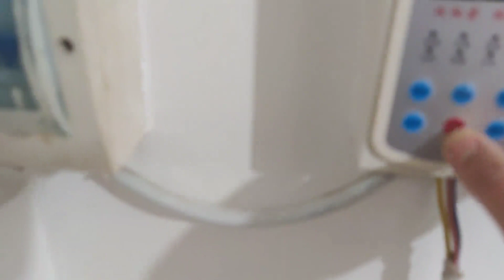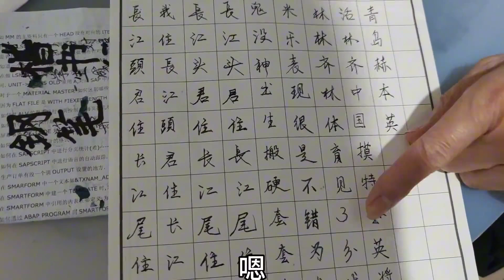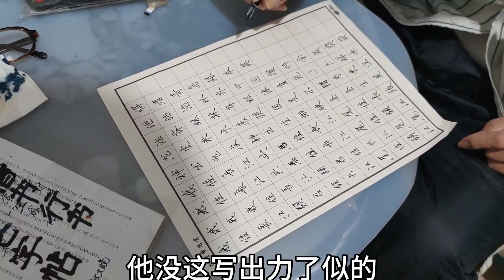兰兰回娘家包饺子闲聊中谈到房子，老妈转移话题到张哥，都说了啥